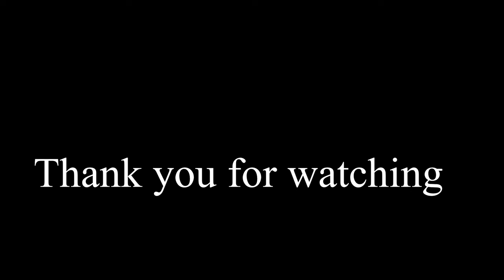Assam Sanskritik mahasangram me hamare school ke students ko leke gaye ll